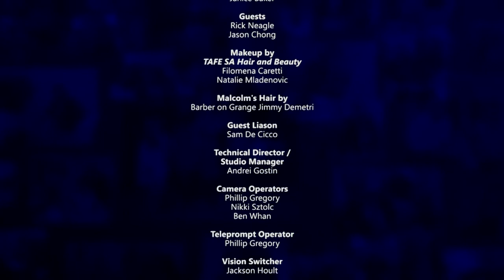Our Time Episode 372 (Rick Neagle & Jason Chong)